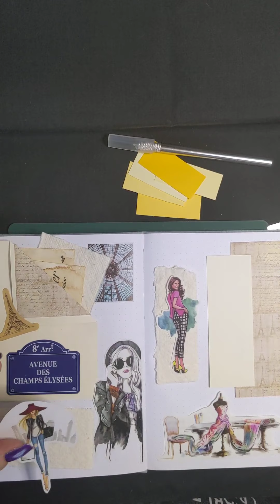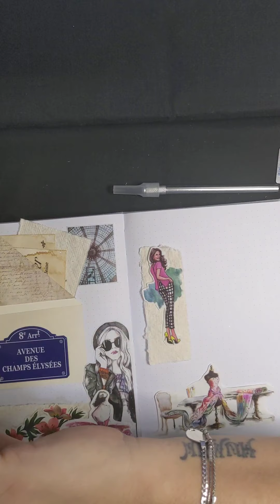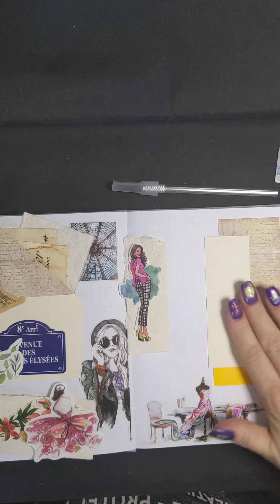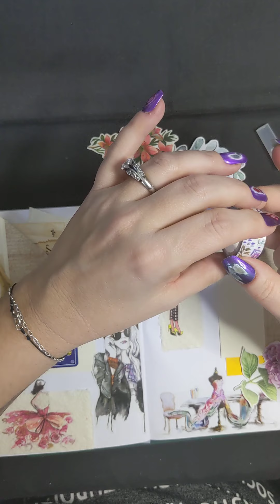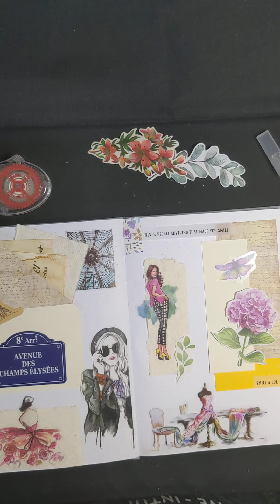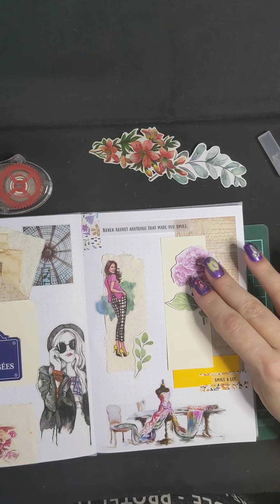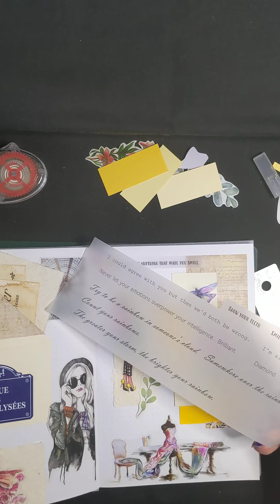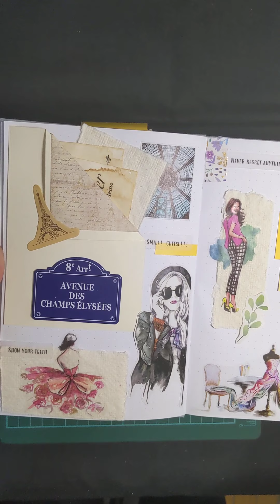French Fashion / Journaling / ASMR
A quiet video where you can watch and hear me quietly make a journaling page.  I cut paint samples, I stick stickers, etc... More than 30 minutes of nice quiet, relaxing sounds and the creation of a beautiful junk journal page.